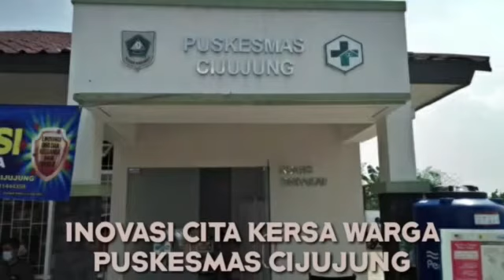CITA KERSA - PUSKESMAS CIJUJUNG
INOVASI PUSKESMAS CIJUJUNG - CITA KERSA